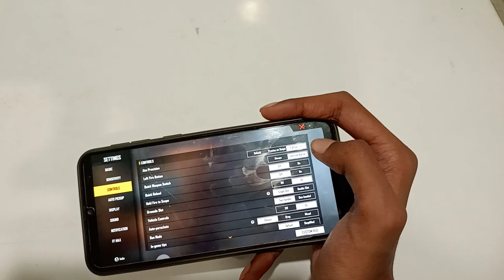how to customize aim precision in free fire max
customize aim precision in free fire max
how to customize aim precision
aim precision ko customize karen
aim precision ko customize kaise karen
aim precision ko customize kaise karte hain